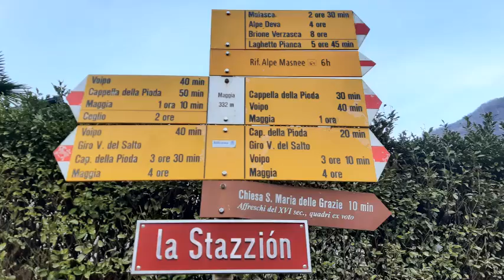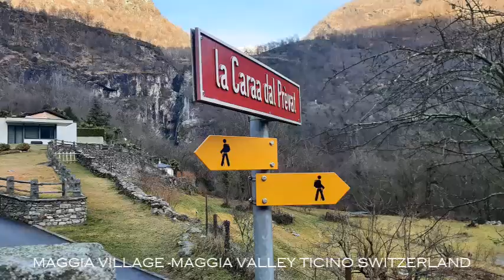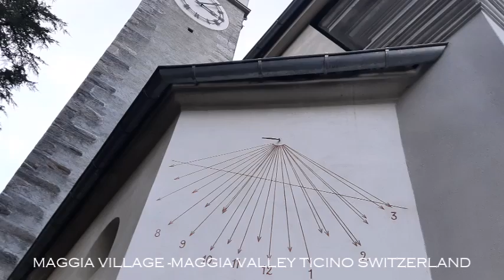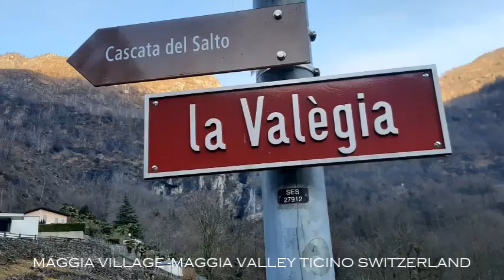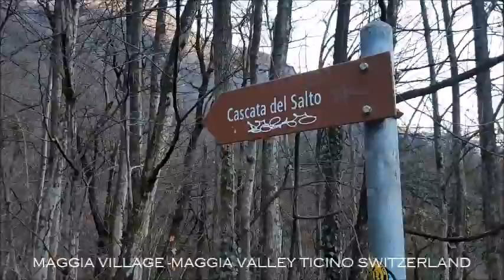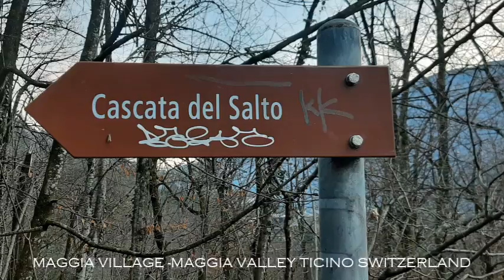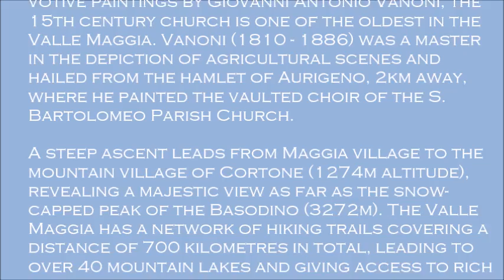MAGGIA VILLAGE SWITZERLAND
Maggia village (332m) lies in the lower section of the valley.
The Madonna delle Grazie Church is the main attraction of the village of Maggia. Lavishly embellished with Renaissance frescos and votive paintings by Giovanni Antonio Vanoni, the 15th century church is one of the oldest in the Valle Maggia. Vanoni (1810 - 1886) was a master in the depiction of agricultural scenes and hailed from the hamlet of Aurigeno, 2km away, where he painted the vaulted choir of the S. Bartolomeo Parish Church.
A steep ascent leads from Maggia village to the mountain village of Cortone (1274m altitude), revealing a majestic view as far as the snow-capped peak of the Basodino (3272m). The Valle Maggia has a network of hiking trails covering a distance of 700 kilometres in total, leading to over 40 mountain lakes and giving access to rich flora and fauna.
The banks of the Maggia are an ideal place to relax. The Maggia finds its way from the glacier at Basodino through the valley, forming several impressive waterfalls and small natural pools for bathing. Examples of these are the typical natural water basins beneath the bridge at Aurigeno.